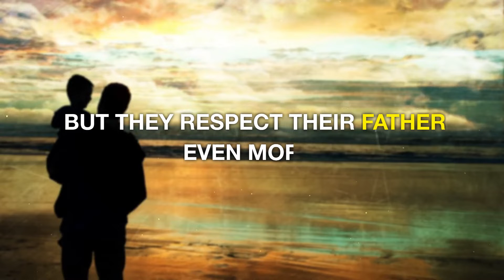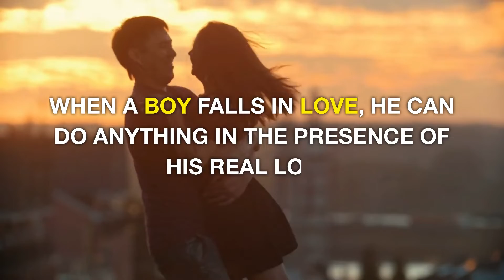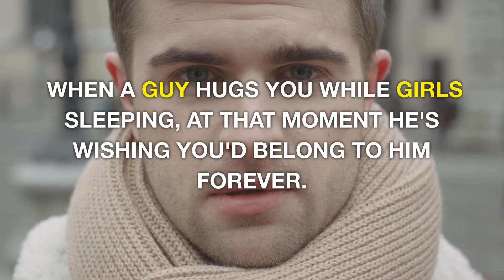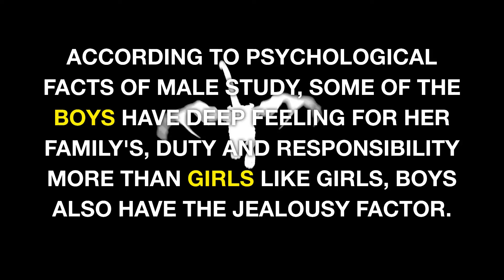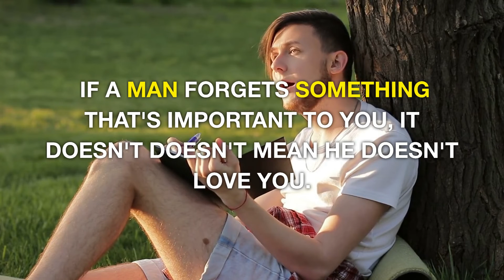Interesting Psychological Facts About Men 👨 | Must Watch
Psychological Facts About Humans | Psychology Of Human Behavior |

You'll love these fascinating psychological facts about human behavior if you have an interest in human psychology! Behaviour and personality are closely related to how the mind works. Despite many unanswered questions, we can better understand ourselves and others by learning about the fundamentals of human nature.

These psychological facts about humans are based on research carried out on small groups of people. However, they can help us better understand why we think, feel, and behave the way we do.

x

psychology facts
human psychology facts
psychological facts
human psychology